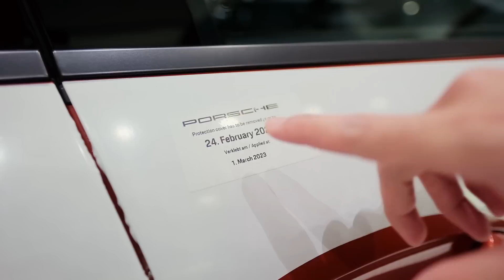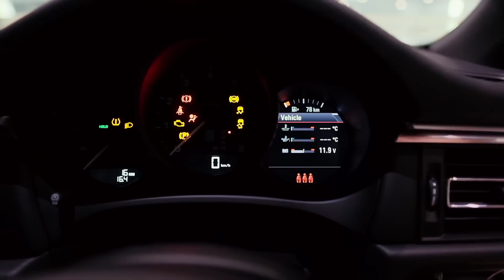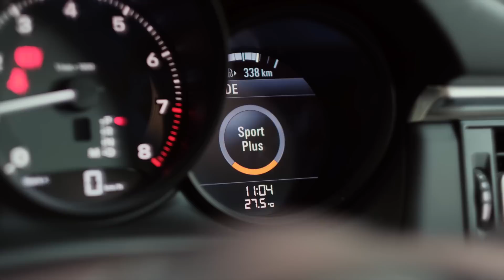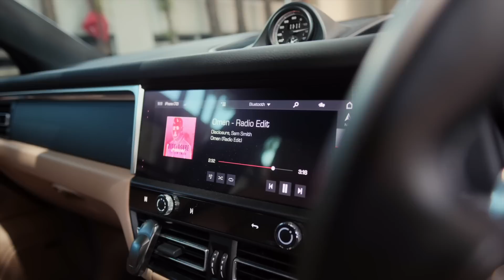UNBOXING MOBIL BARU 2 MILYAR RUPIAH